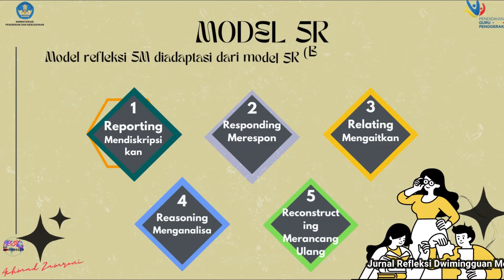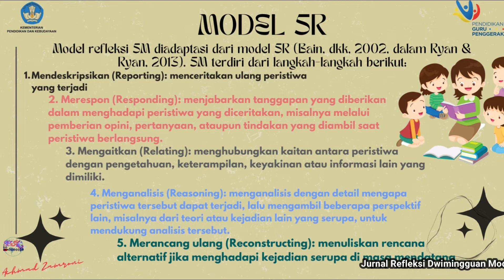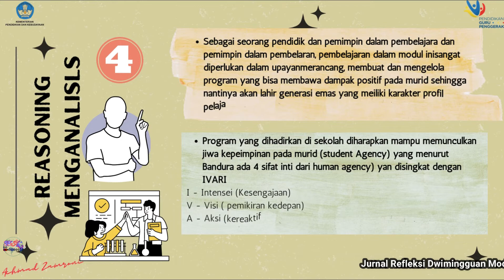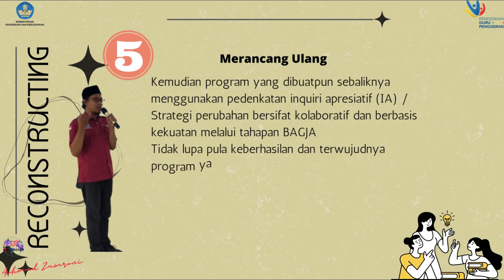Jurnal refleksi Dwi Mingguan Modul 3 3